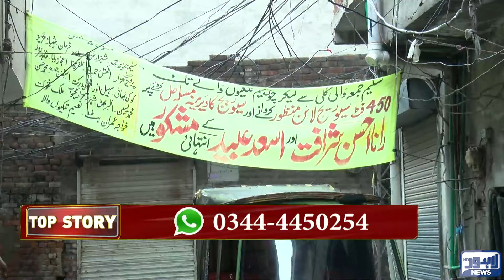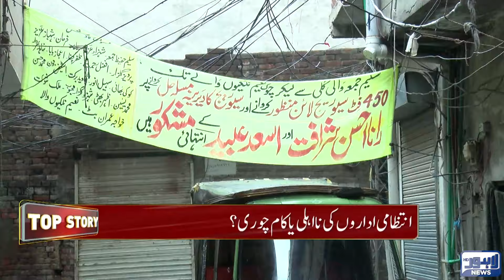Top Story | Why is the "Clean Punjab" Campaign Stalled? | Bad Sewage System | CM Maryam Nawaz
Top Story With Khadija Abdul Hafeez | 30 July 2024 | Lahore News HD

Today's in Top Story Program Host  Khadija Abdul Hafeez Hold Discussion Current Situation Of Pakistan.